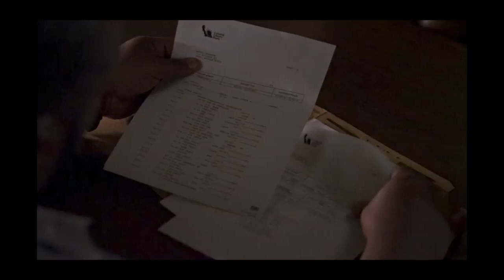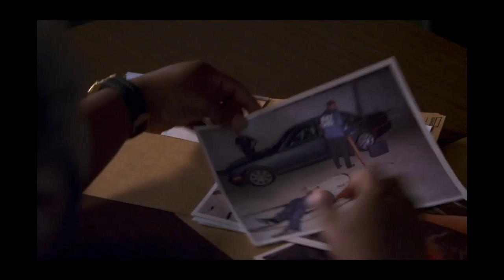THEDFORD DEMO REEL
Marcello Thedford is an American film and television actor, producer, director known for roles such as Kelvin "Buffalo" James on the ESPN series "Playmakers," Semi in "Employee of the Month," and Award nominated as Leon in "ER," among others​​. Thedford has over 85 credits to his name.